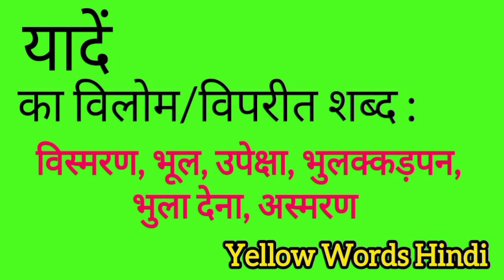यादें का विलोम शब्द | Yaadein ka vilom shabdh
Yaadein ka vilom shabdh
Yaadein ki viprit shabdh
Yaadein ki spelling
Yaadein ki english